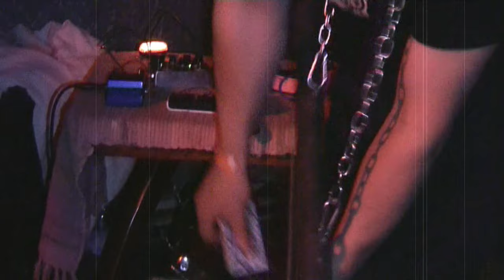Sklo@ Noise fest Brno(cz) 2014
experimental noise from Ostrava 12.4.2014 in Noise festival Brno (cz)